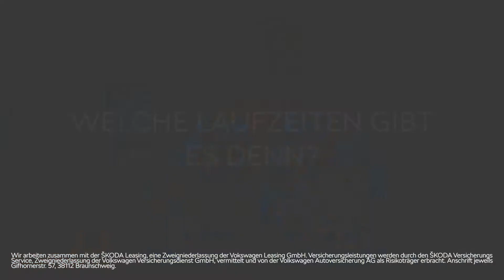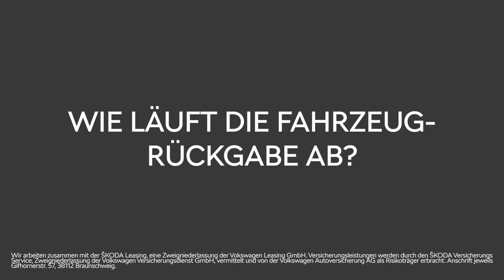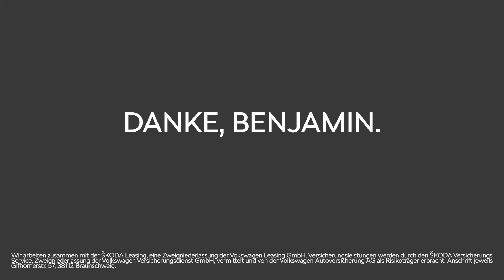AUTOHAUS B13 I Gewerbeleasing FAQ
Gewerbekunden aufgepasst!
Wir klären wichtige Fragen rund ums Thema Gewerbeleasing auf. Ihr möchtet euch hierfür noch mehr Informationen sichern? Dann kommt gerne vorbei oder besucht unsere Homepage!